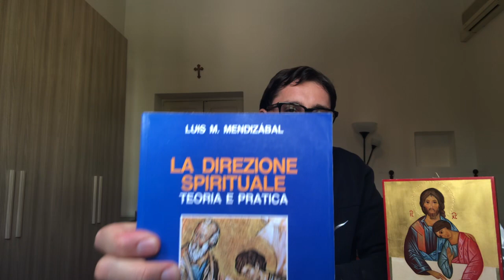La direzione spirituale